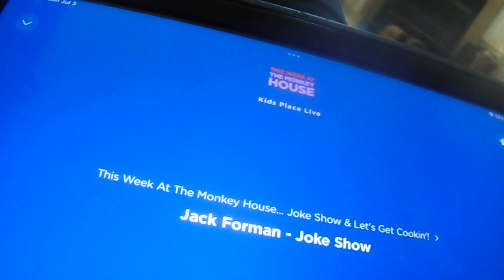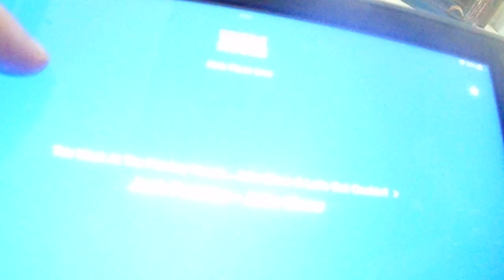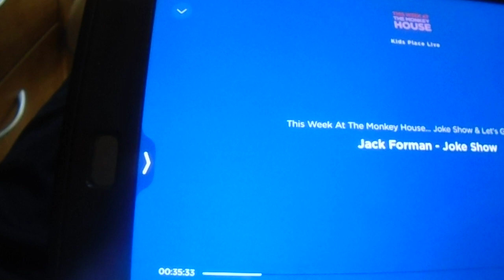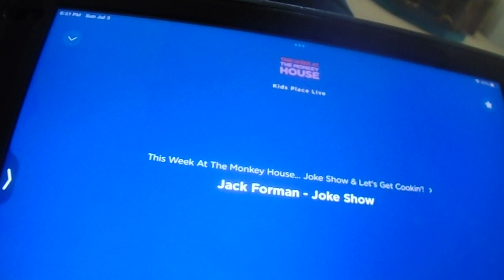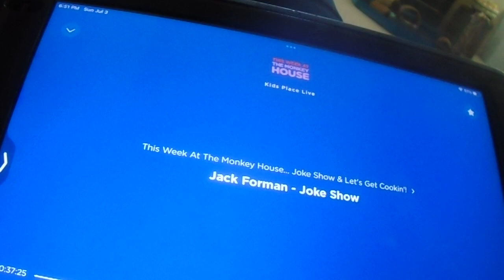Monkey House Rerun